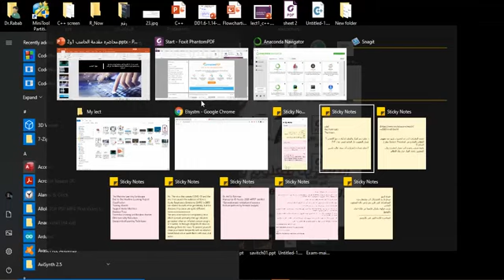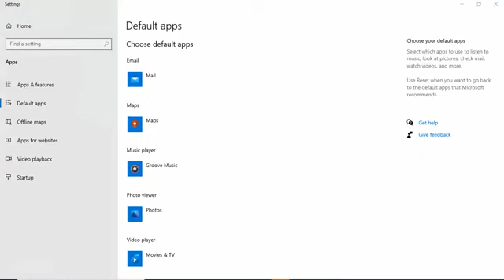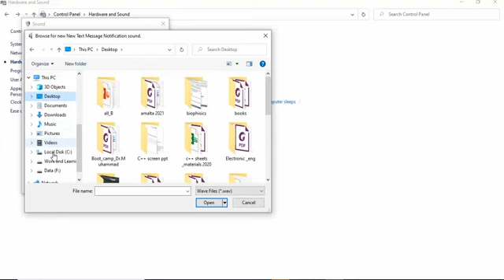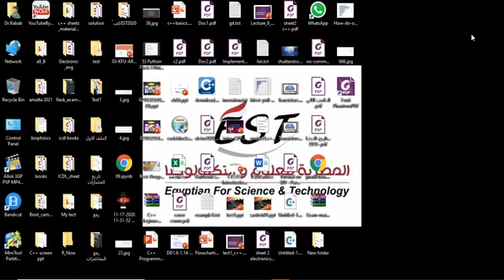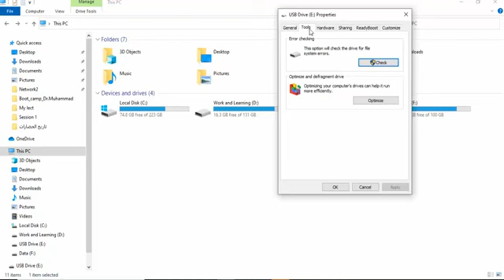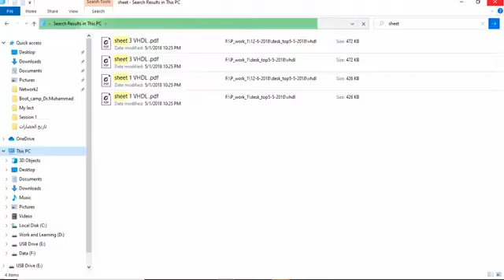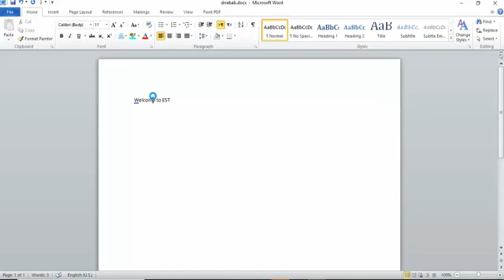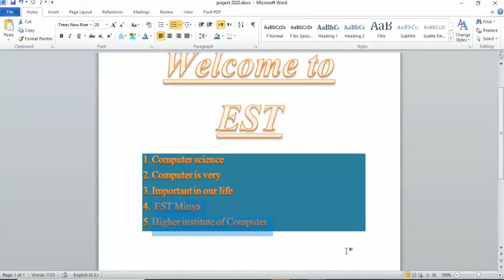المحاضرة الثالثة - قيادة الحاسب الآلى